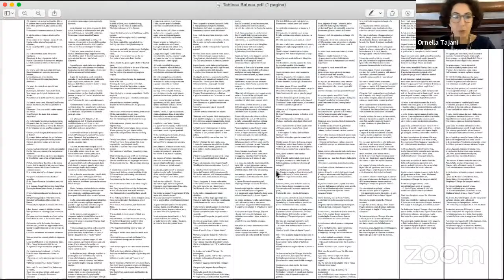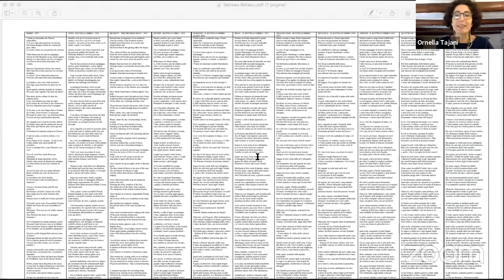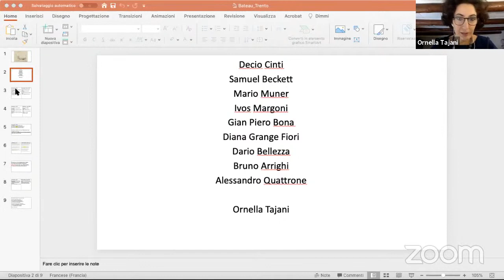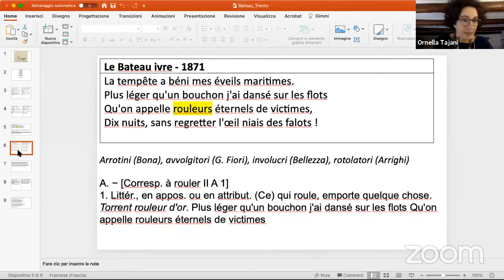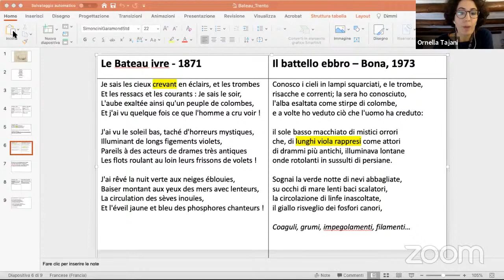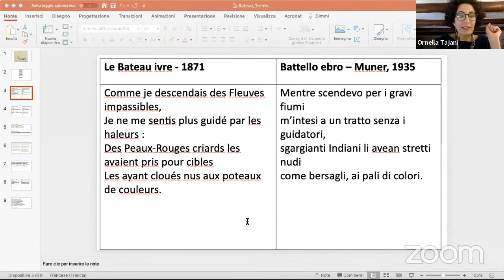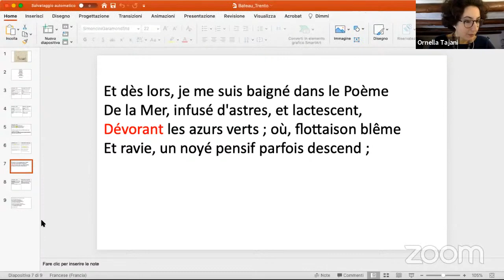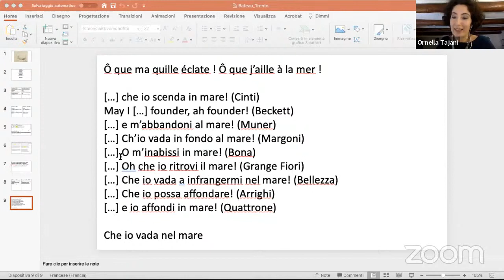Dieci versioni per un battello: tradurre il "Bateau ivre" di Rimbaud | Ornella Tajani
*Ornella Tajani (Università per Stranieri di Siena) - Dieci versioni per un battello: tradurre il "Bateau ivre" di Rimbaud

Il componimento di Arthur Rimbaud preferito da Verlaine, il poème de la mer che avrebbe dovuto aprire al giovanissimo poeta le porte dell’ambiente letterario parigino: Le Bateau ivre (Il battello ebbro) è una vorticosa giostra di visioni, una traversata straordinaria in cui scompare ogni similitudine e l'imbarcazione diventa la personificazione dell’io lirico. Allegoria a più livelli, Le Bateau ivre è stato proposto in oltre 30 traduzioni italiane: la loro esplorazione costituisce un viaggio di quasi un secolo fra poetiche diverse, approcci traduttivi, tendenze ed evoluzioni lessicali, nonché un modo nuovo di avvicinarsi o di addentrarsi nell’opera del poeta veggente.

La prof.ssa Ornella Tajani presenta il volume A. Rimbaud, Il Battello ebbro, da lei curato per la collana "10X1 Una poesia dieci traduzioni" presso Mucchi Editore (2019).

17 dicembre 2020, ore 10.00